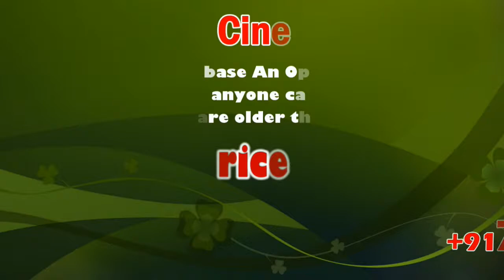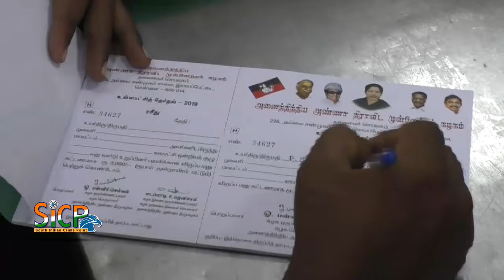Local body polls: AIADMK start receiving applications | Karur | M. Thambidurai | sicp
Local body polls: AIADMK, DMK start receiving applications

Alliance partners adopt ‘wait and watch' mode

The State Election Commission's plan to conduct polls to local bodies has spurred political activities in Tiruchi.

Munisamy Thambidurai (born 15 March 1947) is an Indian politician who served as the Deputy Speaker of the Lok Sabha and leader of All India Anna Dravida Munnetra Kazhagam (AIADMK) in the Lok Sabha, the lower house of the Indian Parliament. He had served as the Cabinet Minister of Law, Justice and Company Affairs and as the Minister of State of Surface Transport from March 1998 to April 1999. He had also served as the Deputy Speaker of the Lok Sabha from 1985 to 1989.